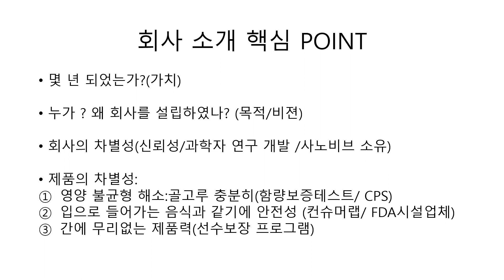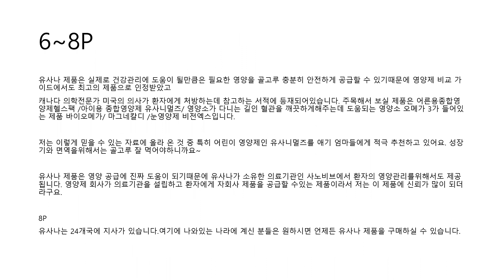3주차 회사소개및 제품 소개안내